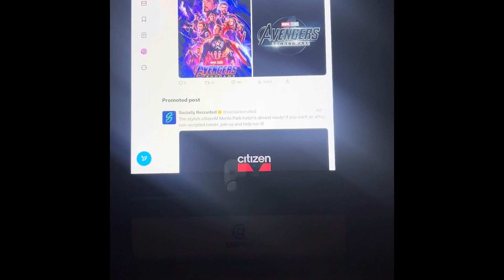Secret Wars is set to be much bigger than Endgame but will it be better